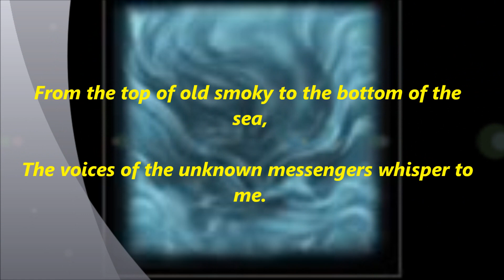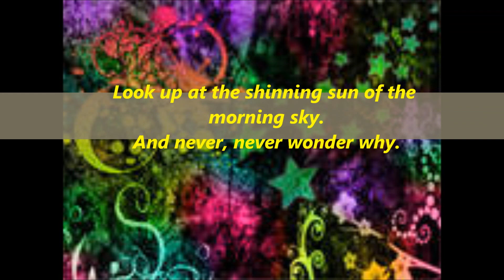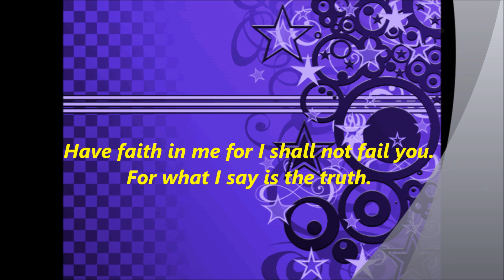The Big Rock Candy Mountain, Burl Ives